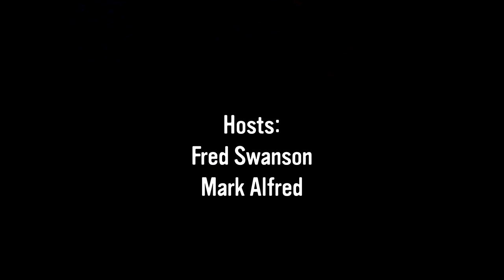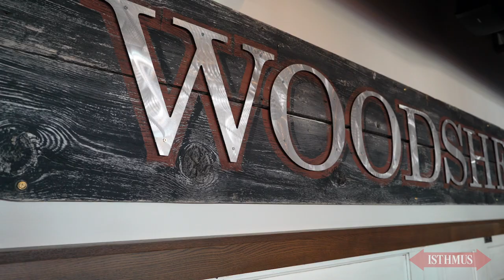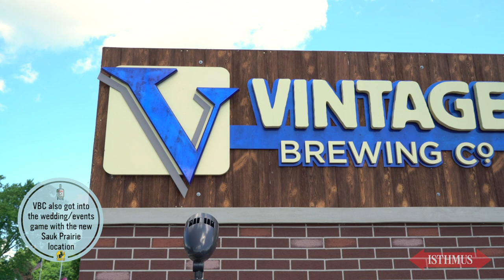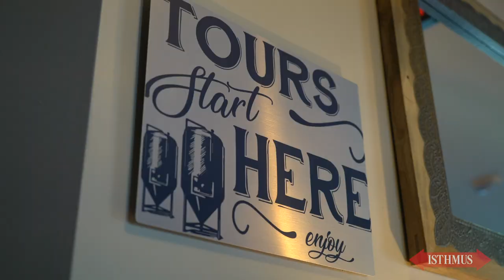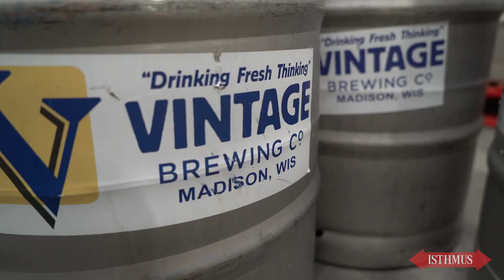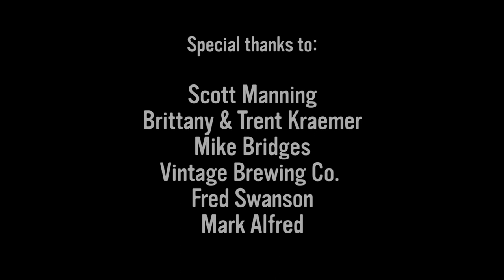Behind the Brews: Episode 6 - Vintage Brewing Co.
Scott Manning, brewmaster and co-owner of both Vintage Brewing Co. Madison and Vintage Brewing Co. Sauk Prairie, started his brewing career in Tucson, Arizona, after his car broke down on a drive to Los Angeles. In September, Vintage will open their fourth location, located on East Washington Ave.